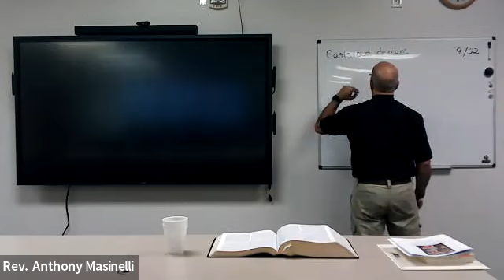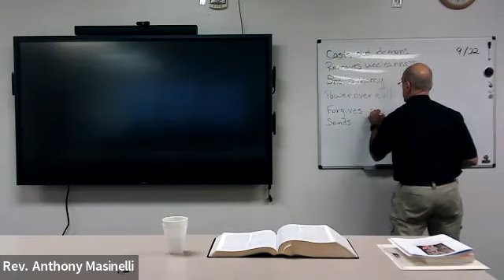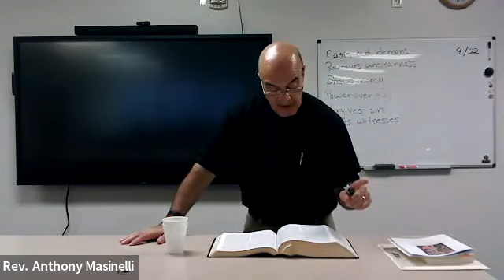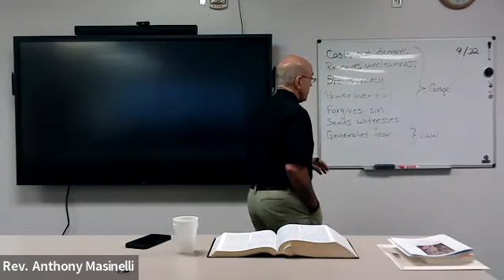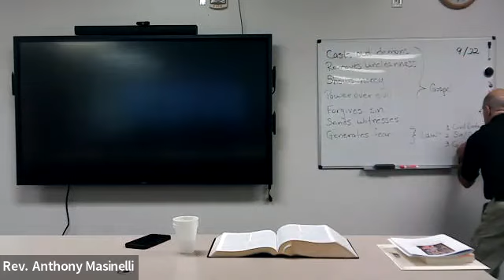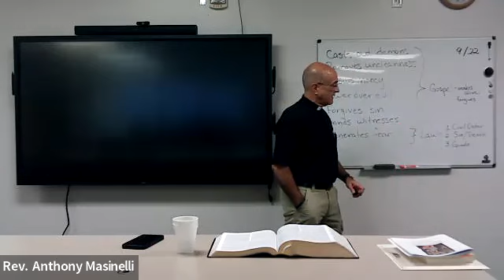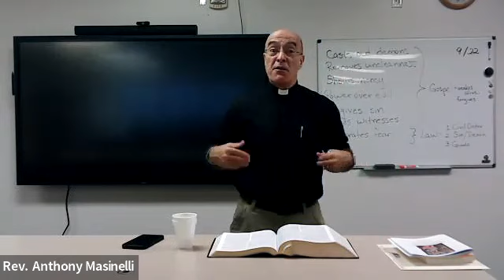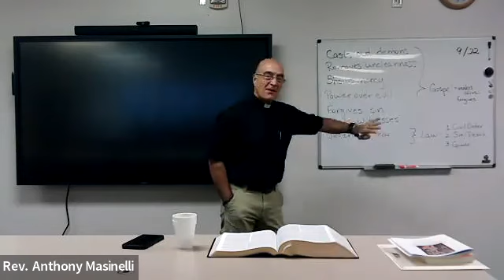Part 017 - Jesus' Power Over Nature and Supernature, Our Reaction God's Confrontation (Luke 8:22-39)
Luke's Gospel account continues with many demonstrations of Jesus Christ to exert His authority over nature and over the spiritual. Pastor Masinelli explores the words of Jesus to the Disciples: "Where is your faith?" The distinction between "this world" and "eternal life" is apparent in many of the books of Scripture.

Jesus and the disciples arrive on the shore of the Gerasenes, and we read the account of the Gerasene demoniac who the people cannot subdue. We explore some of the specific circumstances and words: why pigs? what is the "abyss"? What is Jesus demonstrating?

Pastor also directs us to the reaction of the Gerasenes to Jesus: fear.

We learn about recognizing the difference when the Bible speaks in terms of Law or Gospel. Pastor describes the Reformation-era distinction and how it applies to us today: the Law shows God's commands, shows us our sin, shows us the penalty and our end... The Gospel shows God's promise, shows us His forgiveness, shows us eternal life in Jesus. We explore the Law and Gospel present in the account of the Gerasene demoniac and the reaction of the people.

Jesus forces the Gerasene people to face their lack of control, and their reaction shows a natural human desire to send God away so that we can maintain control. Pastor shows the difference between being confronted with God and submitting to Him, or being confronted with God and trying to put Him away.